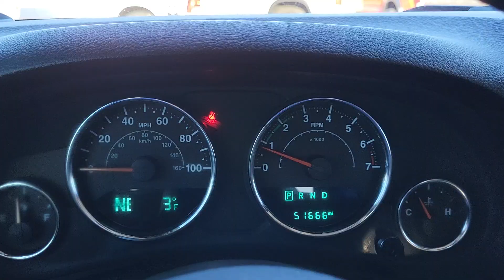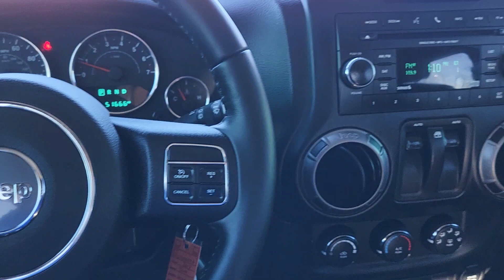2017 Jeep Wrangler Willys Wheeler CO Pueblo, Pueblo West, Southern Colorado, Canon City, Founta...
Used 2017 Jeep Wrangler Willys Wheeler available at Alpine Ford located in 2828 Highway 50, West Pueblo, CO, 81008. Servicing the Pueblo, Pueblo West, Southern Colorado, Canon City, Fountain area.
Please mention the stock MW140604A when you contact the dealership for this vehicle.

Here is a wonderful   2017  Jeep Wrangler.  Enjoy all the outdoor life has to offer in the  Wrangler, the iconic open-air vehicle that inspires confidence on the road or on the trail.  These are just some of the great options this vehicle comes with: Satellite Radio, Heated Mirrors, Fog Lamps, Steering Wheel Audio Controls, Bluetooth Connection, Electronic Stability Control, Intermittent Wipers, Traction Control, Auto-Dimming Rearview Mirror, Passenger Vanity Mirror. On the road or the trail, be who you are in the Wrangler. Test drive it today.

Additional Comments
Bright White Clearcoat 2017 Jeep Wrangler Willys Wheeler 4WD 5-Speed Automatic 3.6L V6 24V VVT ** 1 OWNER CARFAX ** CLEAN CARFAX REPORT ** PREMIUM WHEELS ** TOW PACKAGE ** LOCAL TRADE IN ** 4 WHEEL DRIVE Wrangler Willys Wheeler 2D Sport Utility 3.6L V6 24V VVT 5-Speed Automatic 4WD Bright White Clearcoat Black w/Cloth Seats w/Adjustable Head Restraints 1-Yr SiriusXM Radio Service 3.21 Rear Axle Ratio 4-Wheel Drive Swing Gate Decal 8 Speakers ABS brakes Air Conditioning AM/FM radio Anti-Spin Differential Rear Axle Audio Jack Input for Mobile Devices Black 3-Piece Hard Top Black Jeep Grille Badge CD player Cloth Seats w/Adjustable Head Restraints Connectivity Group Deep Tint Sunscreen Windows Delete Sunrider Soft Top Electronic Stability Control Freedom Panel Storage Bag Front Bucket Seats Front fog lights Jeep Trail Rated Kit Low tire pressure warning MOPAR Slush Mats Occupant sensing airbag Performance Suspension Power steering Quick Order Package 24W Willys Wheeler Radio: 130 Rear Passenger Assist Handles Kit Rear Window Defroster Rear Window Wiper/Washer Remote USB Port SIRIUS Satellite Radio Speed control Tachometer Tilt steering wheel Tire Pressure Monitoring Display Trip computer Uconnect Voice Command w/Bluetooth Variably intermittent wipers Vehicle Information Center Wheels: 17 x 7.5 High Gloss Black Willys Willys Hood Decal Willys Wheeler Grille Willys Wheeler Package.\n\nRecent Arrival!\n\nAwards:\n  * 2017 KBB.com 10 Most Awarded Cars   * 2017 KBB.com 10 Best SUVs Under $25000   * 2017 KBB.com 10 Most Fun SUVs   * 2017 KBB.com 10 Coolest Cars Under $25000   * 2017 KBB.com Best Resale Value Awards   * 2017 KBB.com 10 Most Awarded Brands\nBuy with confidence at Alpine Ford. Our intention is to provide you a completely transparent buying experience. We safety check all the vehicles and we will review the technicians vehicle inspection report with you before purchase and provide you a free CarFax report. Come see us on Highway 50 in Pueblo. Only at Alpine!